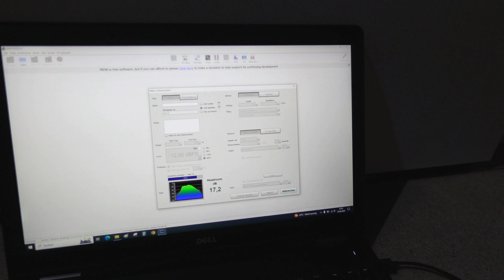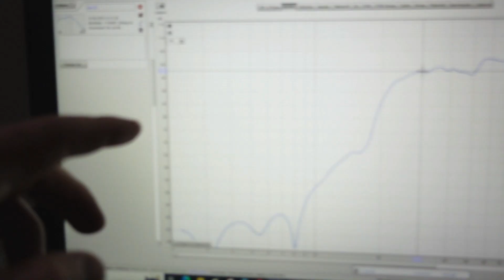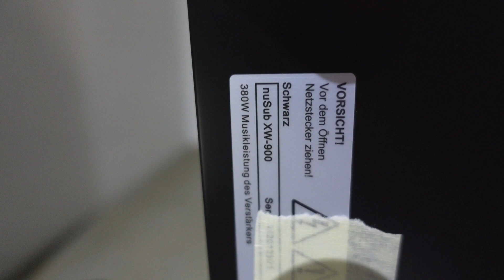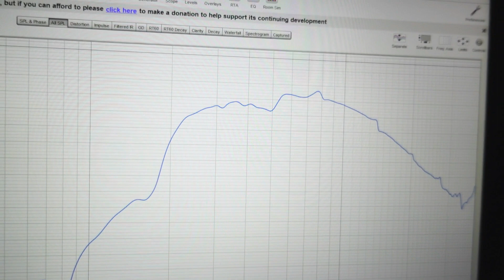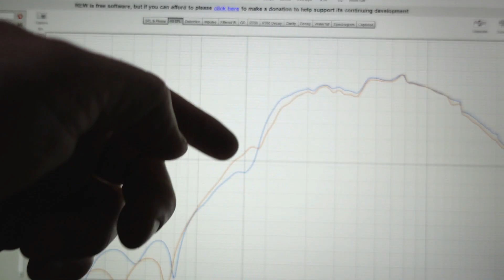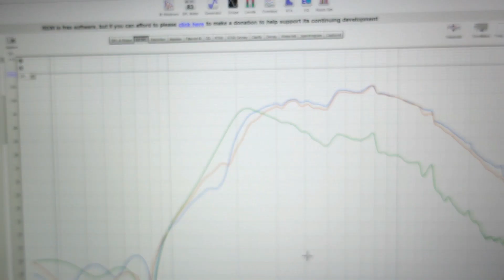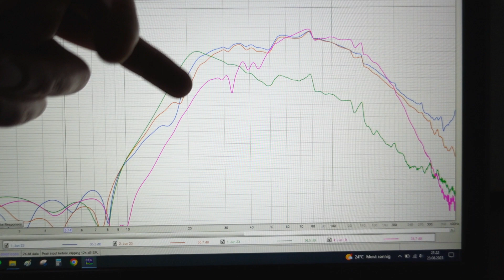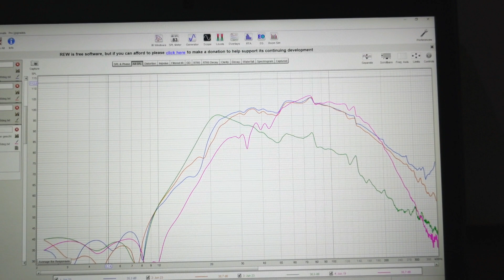Nubert nuSub XW-900 - gemessen mit REW + Umik 1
Heute messen wir einen Nubert nuSub XW-900 Subwoofer mit REW und einem Umik 1 nach.
Schaut mit mir zusammen, ob er die versprochenen 21hz bei -3dB (= -6dB) erreicht.

In Eurem und meinem Interesse:
- lasst gern ein Abo da und aktiviert die Glocke so werdet ihr direkt, wenn ich ein neues Video einstelle benachrichtigt.

In meinen Videos finden folgende Hardware Verwendung:
Kamera: Sony ZV-1
Laptop: Dell Latitude 5570 mit Win 10
Mobiltelefon: Xiaomi Redmi Note 5